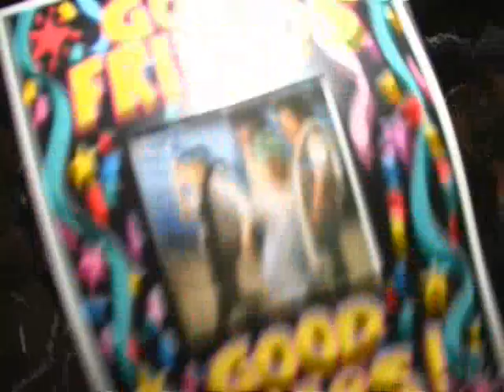JAMZ LATE NIGHT WEEK 4 PRT 4